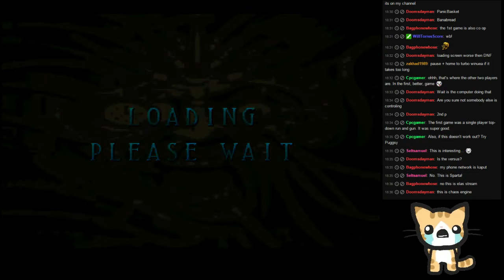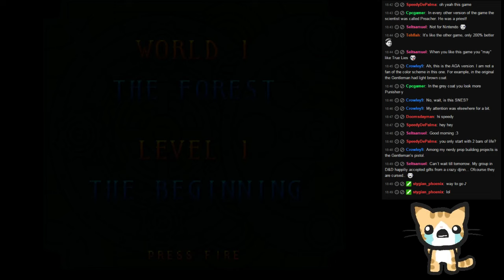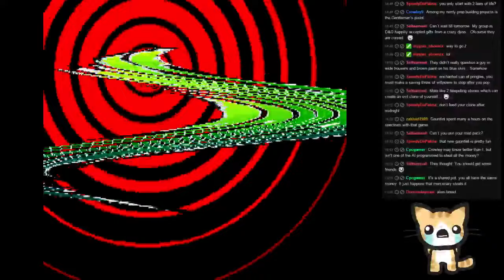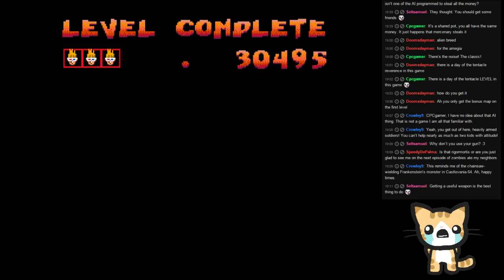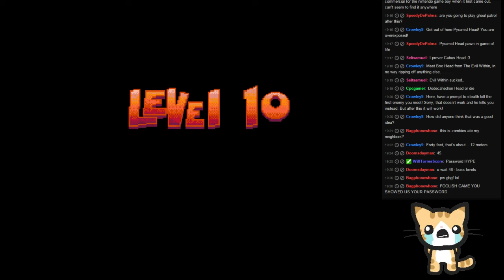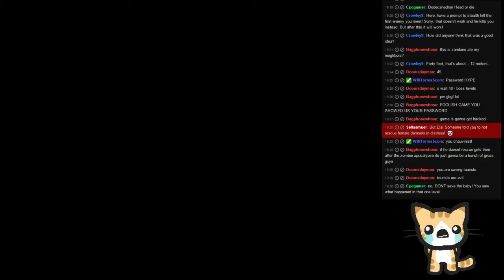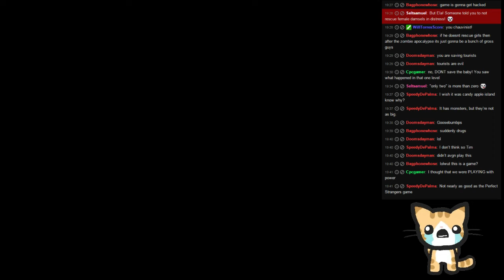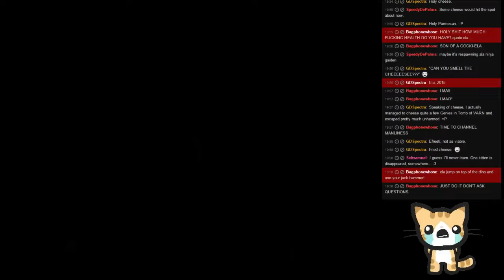2015-12-29 Retrovaganza Stream Part 2